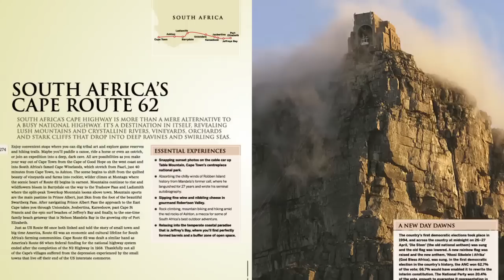Lonely Planet's Great Journeys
Lonely Planet invites you to travel the world's most spectacular routes with this lush new hardback edition. From ancient trails such as Machu Picchu to modern classics like Route 66, Great Journeys presents more than 70 of the world's most breathtaking travel adventures. Combining expert content with stunning images, practical planning tips and fascinating background information, this beautifully presented volume covers famous literary journeys, great walks, classic rail trips and more.